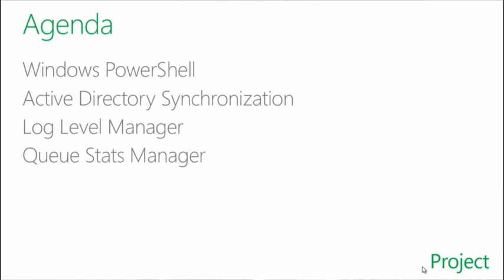Introduction of Operations for Project Server 2013